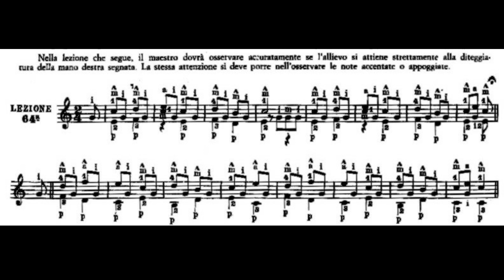Julio Sagreras - Le prime lezioni di chitarra - Audiolezione 64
Sessantaquattresima audiolezione dedicata al manuale di Sagreras "Le prime lezioni di chitarra".
Le lezioni sono rivolte in particolar modo a chiunque abbia problemi di ipovisione o cecità.

Un sentito ringraziamento a Mauro Zucchi